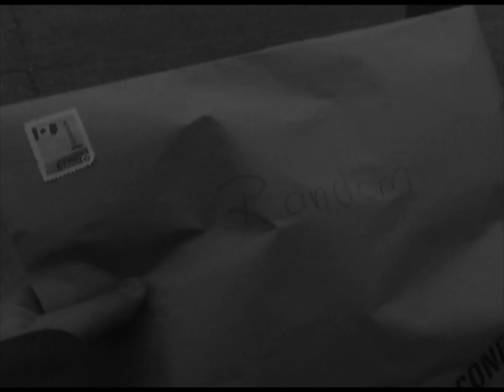La Dame Aux Corsets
La dame aux corsets :un film de Julie Dallaire Et Mélissa Grenier dans le cadre du cours CIN1208 : Les genres cinématographiques.